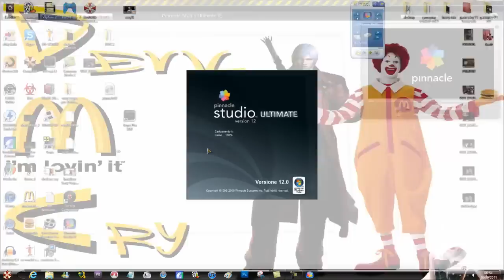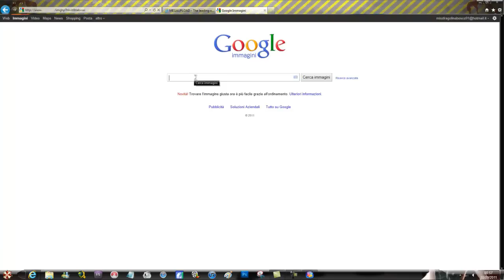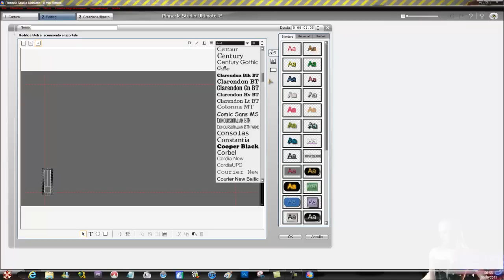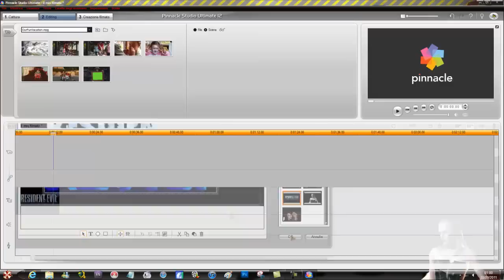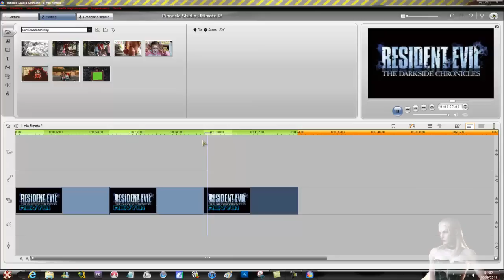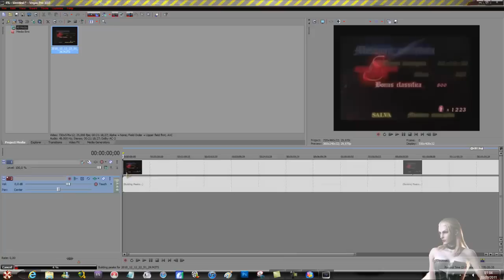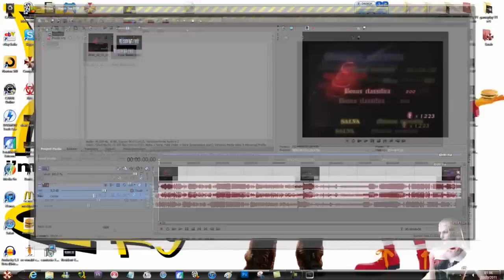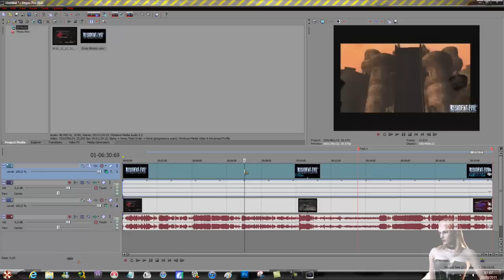tutorial su come creare un logo con pinnacle 12 ultimate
LINK PINNACLE 12 ULTIMATE ( se non vanno, aspettate qlk tempo che vi carico la mia su megauLINK PINNACLE 12 ULTIMATE ( se non vanno, aspettate qlk tempo che vi carico la mia su megaupload ^^ )